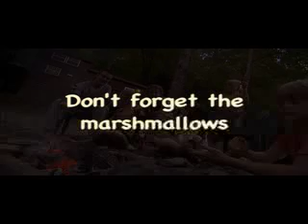Smoky Mountain Vacation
Short Promo video for activities near the Cabins at Nantahala